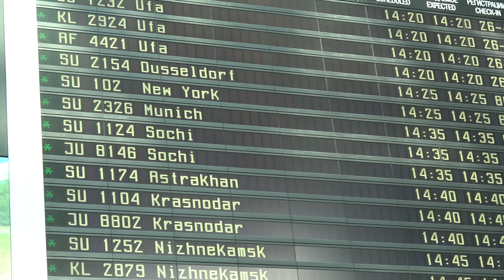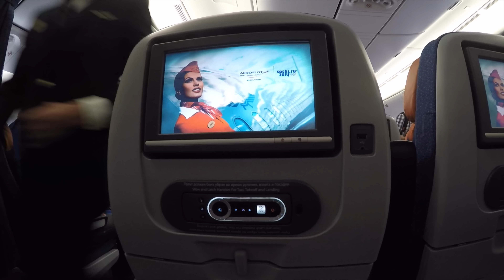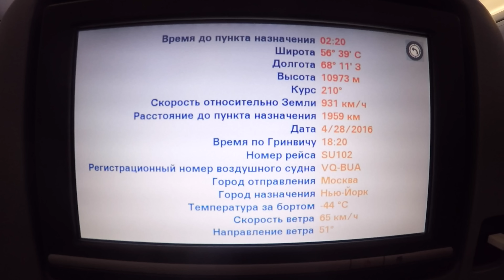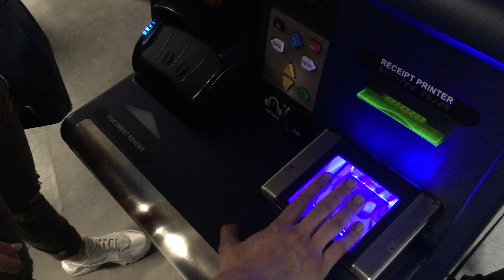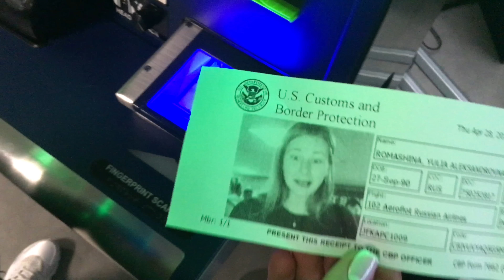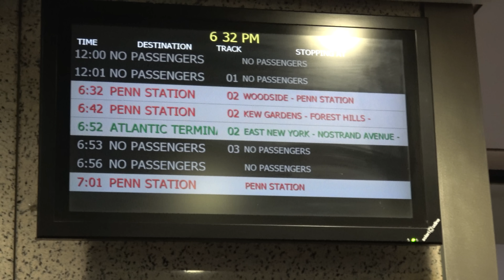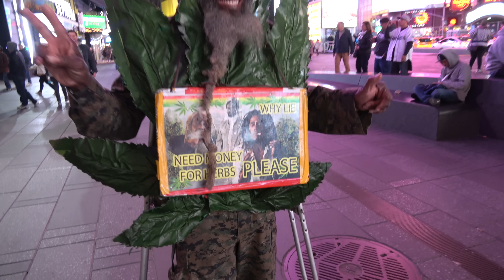Русские в Нью Йорке. Новые Герои. Виза. Запах Травы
Адрес для посылок:
Индекс: 125284 Россия. Москва. Беговая 11. а/я 108. Александру Кондрашову